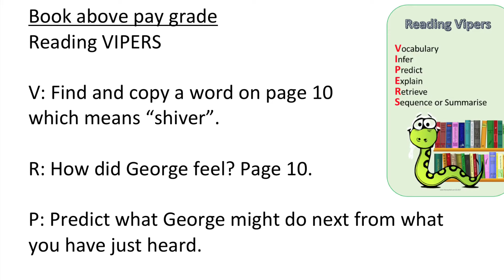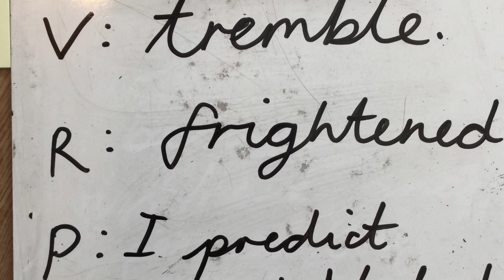Y2 Lawrence Hill BAPG - WB 11th May - lesson 2 - Miss Wright reads "George's marvellous medicine"